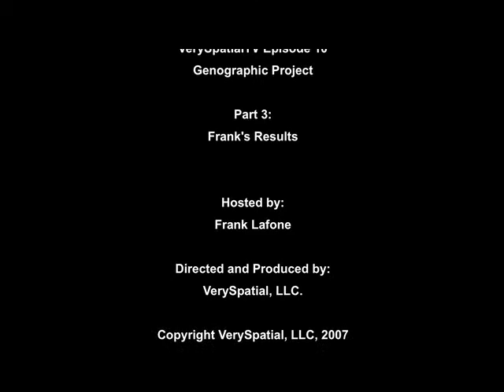VerySpatial TV - Episode 10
Genographic Project, Part 3: Frank's Results.